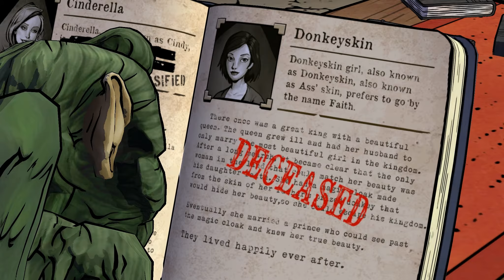The Wolf Among Us Walkthrough Part 3 HD PC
Many fairy tale creatures have moved into an area of Manhattan known as "Fabletown". The sheriff, Bigby Wolf, once the infamous "Big Bad Wolf," becomes swept into a case involving the gruesome murder of a Fable. With this death in Fabletown, along with his history of violence and brutality, Bigby finds his role as protector and sheriff threatened.

 Best Quality, Best Resolution,Ultra High Max Graphic Settings.1440p, 1080p 720p HQ HD Playthrough Lets play Gameplay.

the wolf among us story Mode Walkthrough part 3
the wolf among us story Mode Let's Play part 3
the wolf among us story Mode Lets Play part 3
the wolf among us story Mode Gameplay part 3
"the wolf among us Walkthrough part 3"
"the wolf among us Playthrough part 3"
"the wolf among us Gameplay part 3"
"the wolf among us 2013"
the wolf among us and the mask of death Gameplay
the wolf among us and the mask of death Ending
the wolf among us Walkthrough part 3 No Commentary
the wolf among us Walkthrough part 3 PS3
the wolf among us Walkthrough part 3 Xbox 360